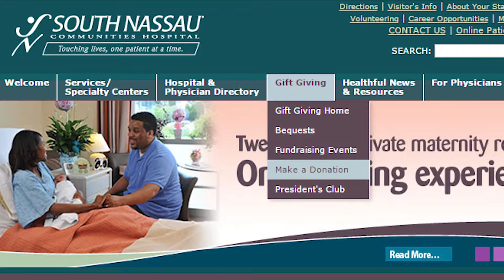Be A Lifesaver - Support South Nassau's Emergency Department Campaign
Your tax-deductible gift can help your hospital provide life-saving emergency services for the South Shore. Attend our events or make your gift online, and Be a Lifesaver!